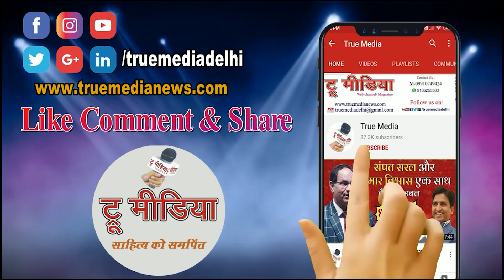दिल में नहीं तम्मना ये जहान चाहिए... Poetry by :- Sobha Sachan